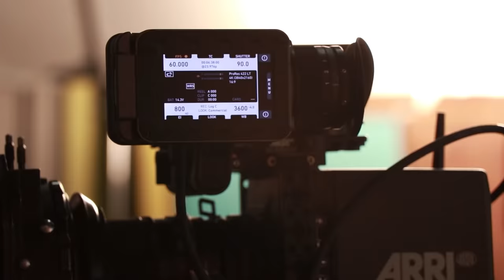Toronto Film School | Filmmaking & Video Production Diploma – The Complete Filmmaking Experience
Toronto Film School's 18-month Film Production Diploma program offers an intensive, behind-the-scenes education that covers all areas of filmmaking. You will experience every phase of pre-production, production and post-production while learning from industry-active filmmakers with projects such as Beauty and the Beast, Black Panther, The Shape of Water and Star Trek Beyond to their credit. The program covers various aspects of filmmaking, including writing and analyzing screenplays, developing storyboards, creating shot lists and preparing budgets and schedules. You will learn to shoot, direct, block, light scenes and capture audio, as well as assemble, cut and manipulate footage. Upon graduation, the Film Production Work Placement helps you experience the creative workforce through placement opportunities in Canada’s “Hollywood North.”

To learn more about Toronto Film School's Film Production Diploma,

Toronto Film School also offers a 24-month online Video Production Diploma